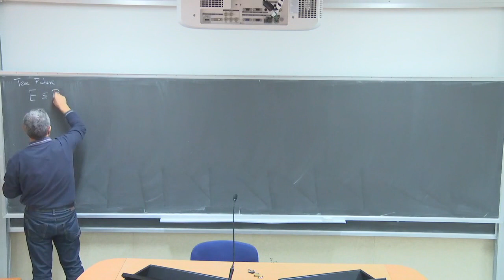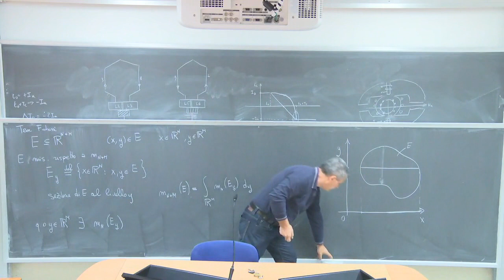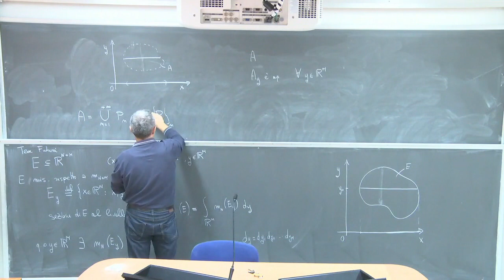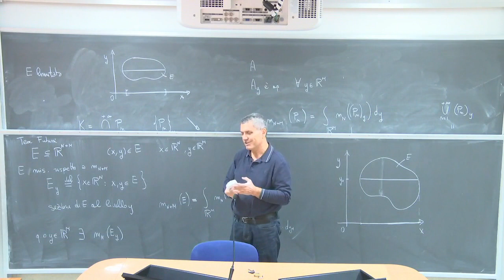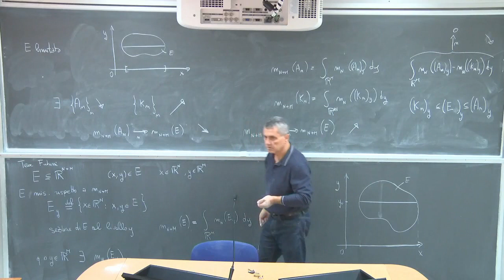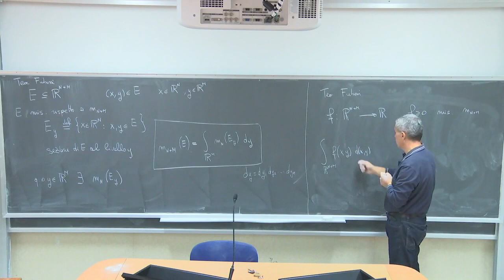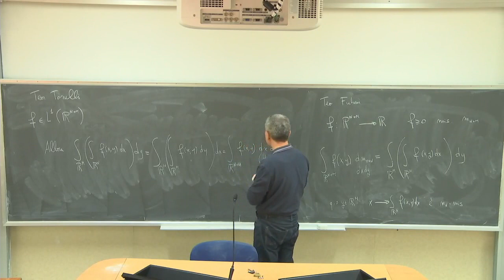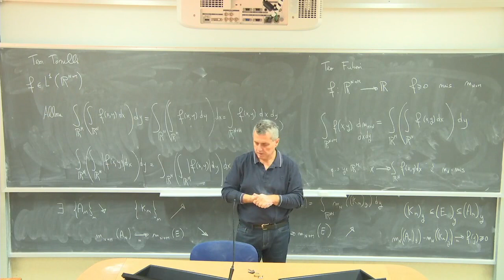Analisi Matematica III Telc Lezione 7a